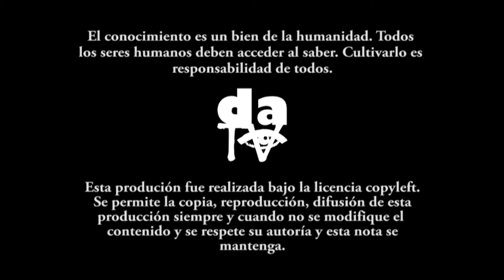Rugby femenino colombiano, un deporte de impacto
Entrevista con Ana Catalina Ramírez Talero, jugadora de rugby femenino; quien nos cuenta sobre este deporte, su organización y el desarrollo que ha tenido en Colombia.